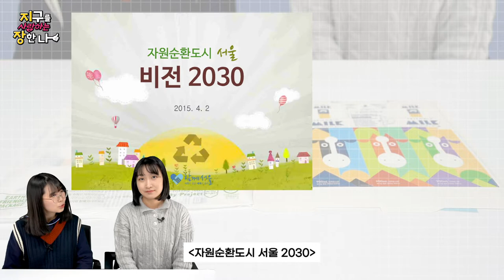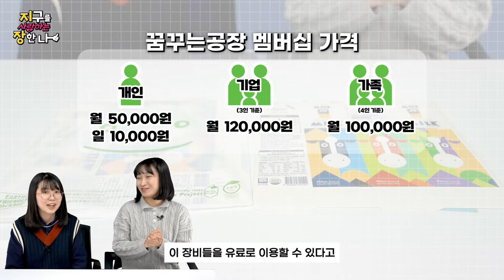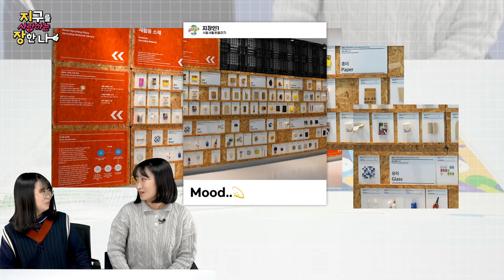'서울새활용플라자' 아직도 안 가봤어? 😮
안녕!🤗

✨서울새활용플라자입니다!✨

5호선 장한평역에서
도보로 10분🚶🏻‍♂️🚶🏻‍♀️ 거리에

새활용의 모든 것을 체험할 수 있는
세계 최대 규모의 시설이 있다고 하는데요

지장 팀과 함께
새활용플라자 구석구석을 탐방해 볼까요?🤗

00:00 인트로
00:17 서울새활용플라자 소개
00:49 1~2층 둘러보기
02:04 소재은행
03:08 입주기업
03:28 아웃트로